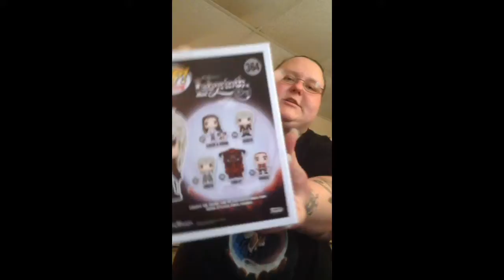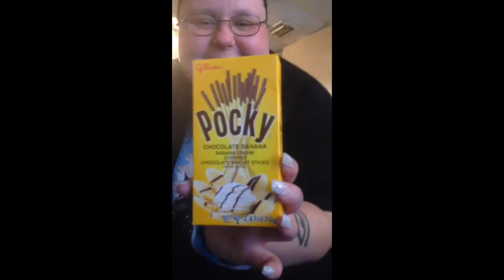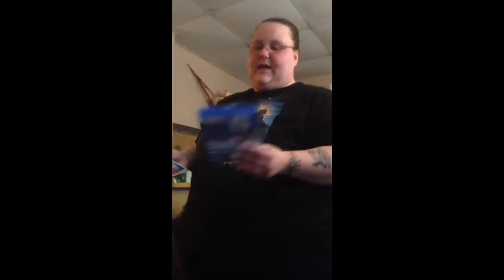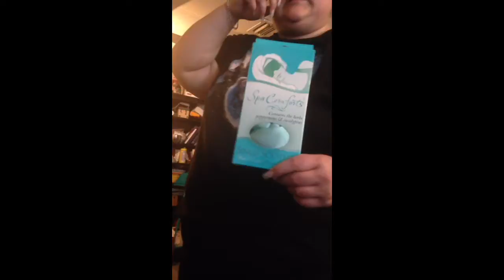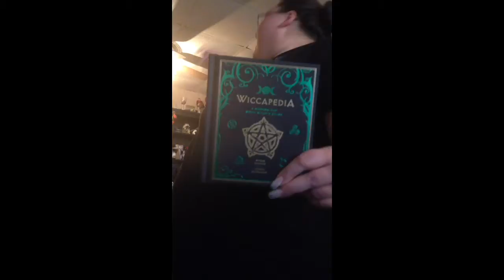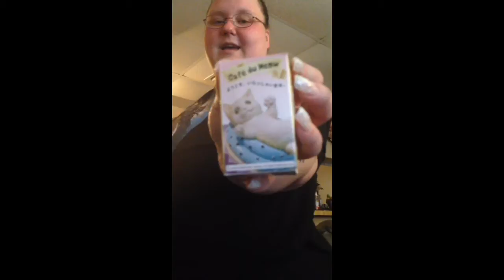What I got for Christmas